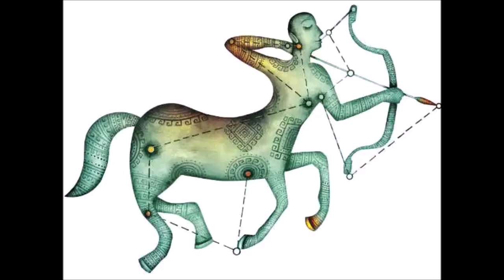தனுசு சனி பெயர்ச்சி 2020: பாத சனி பலனை அனுபவிக்க உள்ள தனுசு ராசி! | selvi | sani peyarchi palan 2020